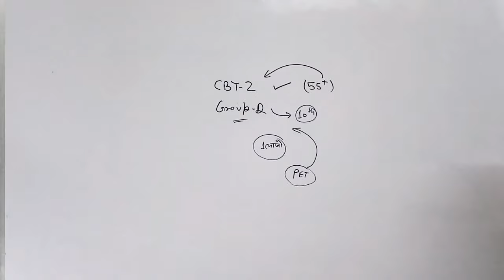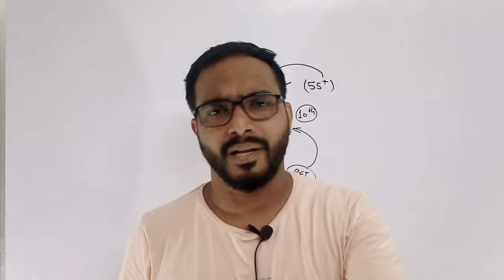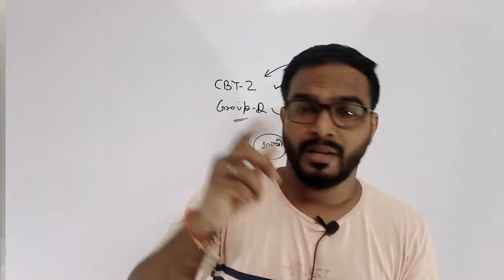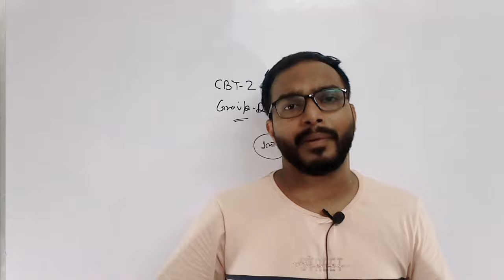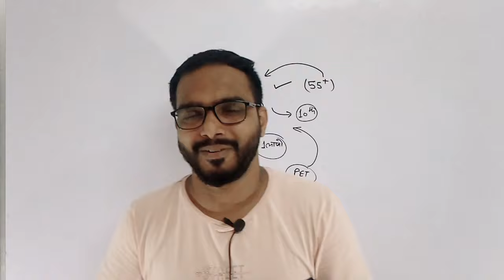लेखपाल, रेलवे || NEW BATCH START || Free💥 || UP LEKHPAL, RAILWAY NTPC CBT2 ||GROUP D|| latest update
UPSSSC पेपर लीक || upsssc pet exam postpone || papper leaks || up pet latest updates ||olympic study

UPSSSC PET HIGH COURT UPDATES ||18 August || पूरी बाज़ी ही पलट दी || upsssc pet exam latest update

UPSSSC PET HIGH COURT UPDATE ||18 AUGUST || पूरी बाज़ी ही पलट दी || upsssc pet exam latest update

RRB NTPC SAFE SCORE || Category Wise || rrb ntpc answer key out || Latest Update || olympic study

RRB NTPC Official Answer Key Out || Check Here || सभी लोग CBT 2 पर फोकस शुरू करो || rrb ntpc updates

rrbntpcanswerkey
rrb allahabad answer key
ntpc questions objection
rrb ntpc official update
rrb ntpc CBT 1 result kab aayega
rrb ntpc official answer key released
RRB NTPC Answer key 2021
rrb ntpc link activate
fee refund ntpc link activate
how to raise a question objection
rrb delhi
rrb ntpc bhuvaneshvar
rrb ntpc answer key patna
olympic study
olympicstudy
Olympic Study Channel
rrb ntpc answer key जारी हो गया है

RRB NTPC || Fee Refund Modification Link Activate ||जल्दी से इसे Update कर दें || rrbntpc update